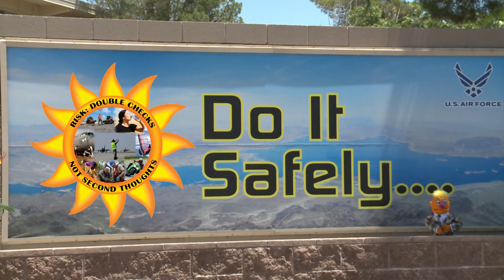Awkward Puppet Moments - Hydration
Join our puppet friend Dirk Donhopper through the 13 weeks of summer as we interrupt people's lives to point out valuable summer safety tips. This weeks topic: Hydration. Make sure to tune in next week, same Nellis time, same Nellis channel, for more Awkward Puppet Moments. In the meantime, check out for more Nellis action.